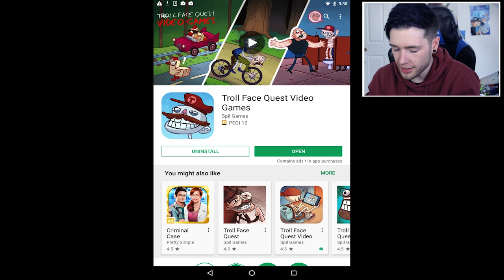BUTTFACE QUEST?!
BUTTFACE QUEST?! (Trollface Quest TV #3)

THE FINALE OF TROLLFACE QUEST TV!!